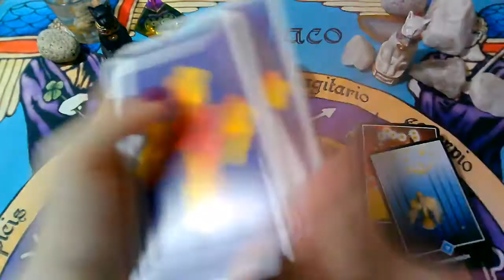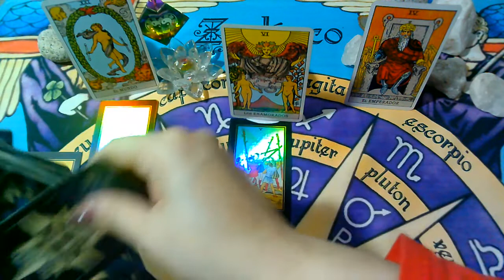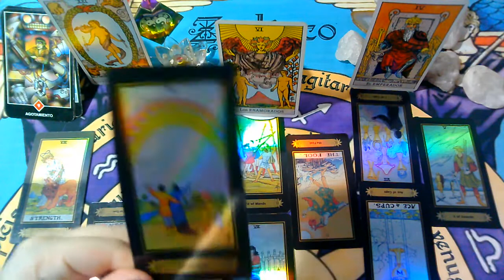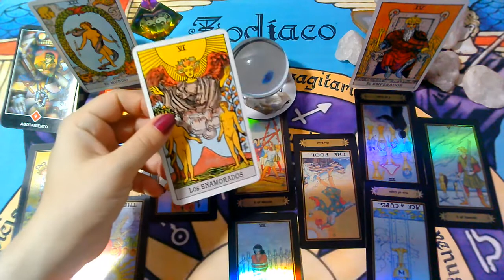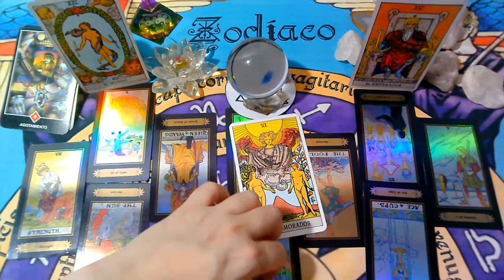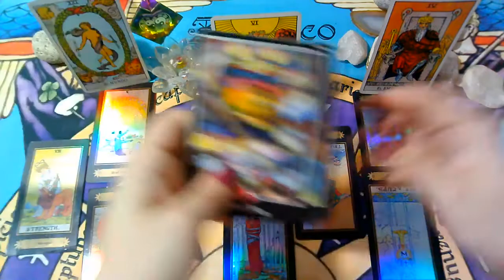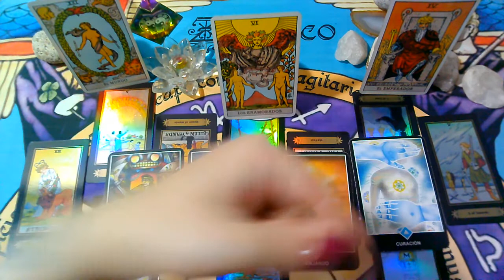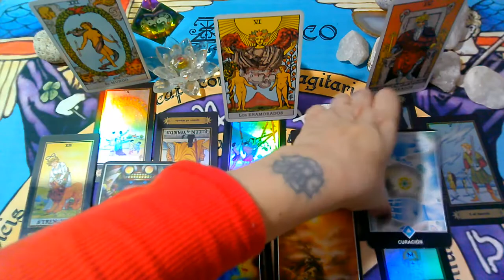ABRIL(4ta Semana)SAGITARIO♐ EX PAREJA/PERSONA ESPECIAL-Que siente.Que piensa,Que hará?